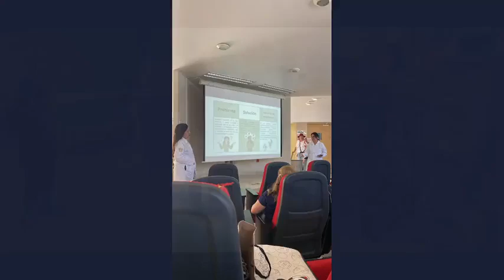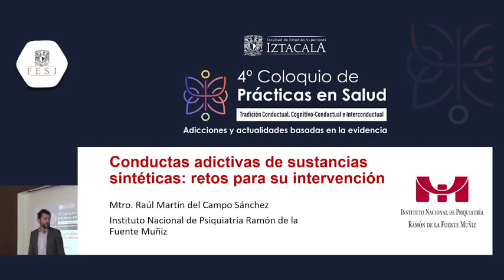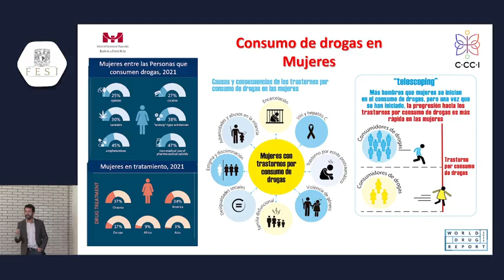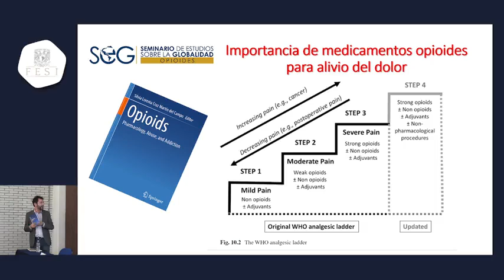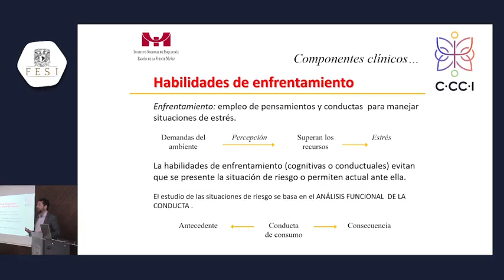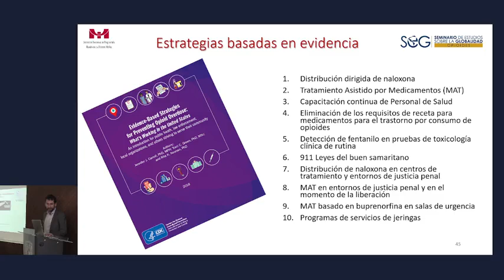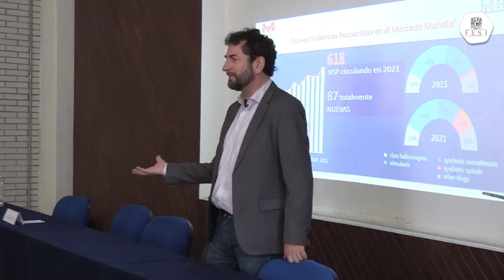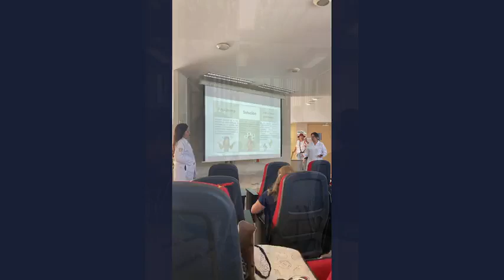4to Coloquio de Prácticas en Salud CCCI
Conferencia magistral
Conductas adictivas de sustancias sintéticas retos para su intervención.
Dr. Raúl Martín del Campo  Instituto Nacional de Psiquiatría.

- Premiación de los mejores trabajos y Clausura.